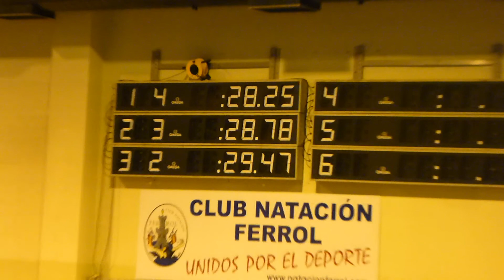50 mariposa masculino en el campeonato gallego absoluto de natación en piscina corta (Ferrol)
28-diciembre-2013 18:15 Piscina de Caranza (Ferrol/A Coruña). Resto de vídeos del campeonato